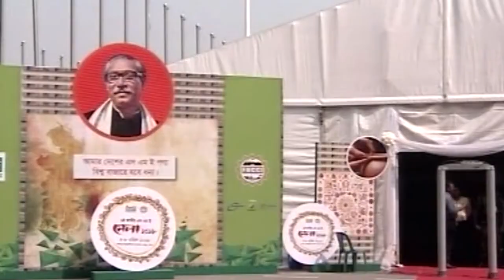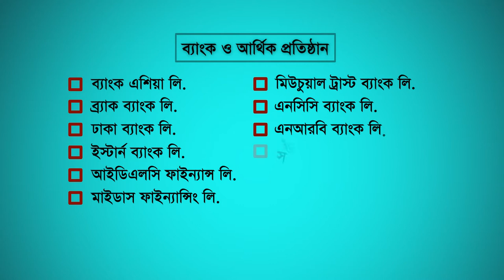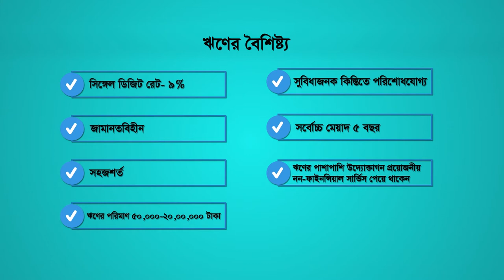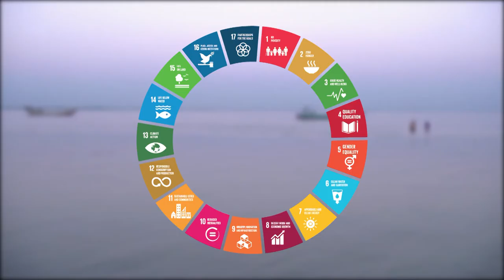7 min Documentary on "Credit Whole Selling Program" for SME Foundation 2020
Assignment: Documentary Making on CWS
Client: SME Foundation

Script Writer: Zarzis Ahmed
Director: Abu Suffian Biplob
Asst. Director: Sohel Taj and Helal Uddian Farhan
Executive Producer: Md. Abu Musa
Camera Man: Shahidullah Shovon and Sumon Hasan
Video Editor: Imrul Rumel and Shameem Ahmed
Music Director: Biplob Barua
Voice: Sangeeta Chowdhury
Color and CG: Imrul Rumel and Shameem Ahmed
Communication: Mahfuzur Rahman
AC Management: Shafikul Islam Swapan
Technical Support: Irish Teleflim and GreenFrame
Voice Recording Studio: Voice
Executive Producer: Shaheen Miah